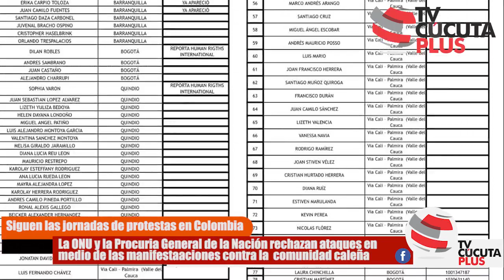Gran preocupación y rechazo tiene la Procuraduría General de la Nación y la ONU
Atención Gran preocupación y rechazo tiene la Procuraduría General de la Nación y la ONU ante los ataques presentados por la fuerza pública contra la comunidad Caleña, durante las jornadas protestas en contra la reforma tributaria.